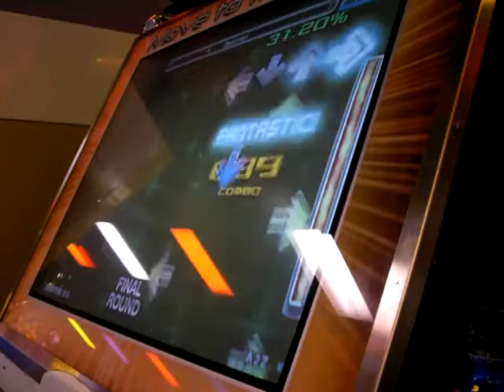Scatman 99.11%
We Love Noise Finale. scatman can scat again because he can